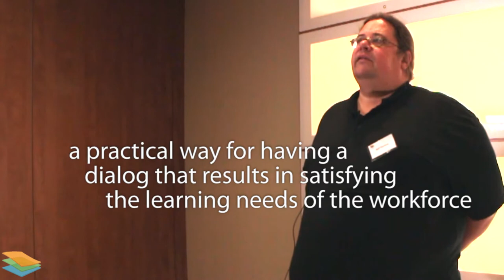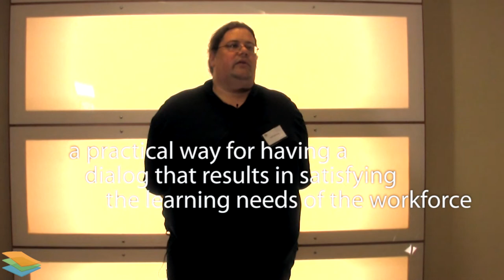Ralf Klamma explains what offerings he expects from the LAYERS project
- Ralf Klamma tells us about the expected offerings that could results from the Learning Layers Project